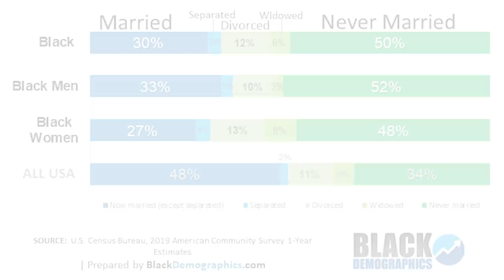Disney Princess Syndrome - Kevin Samuels Started this Conversation (Episode 35)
Her IG: aintshe_dazzlin

+Production Gear+